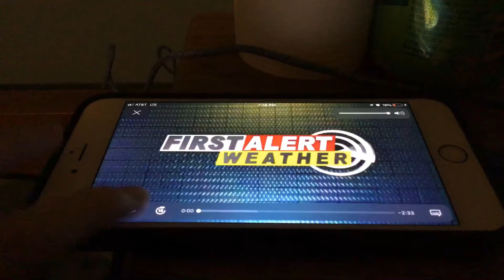KFVS12 Heartland News First Alert Weather Open (May 2006-April 1, 2011)